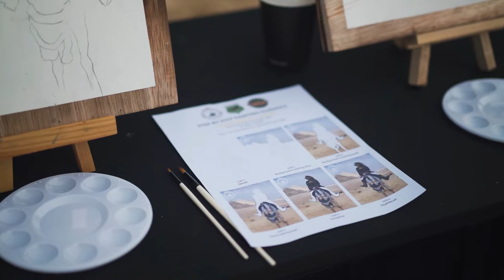Behind The Scene - SOFT OPENING BALI POLO CLUB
Berangkat sebagai Production Team Event untuk Soft Opening BALI POLO CLUB.